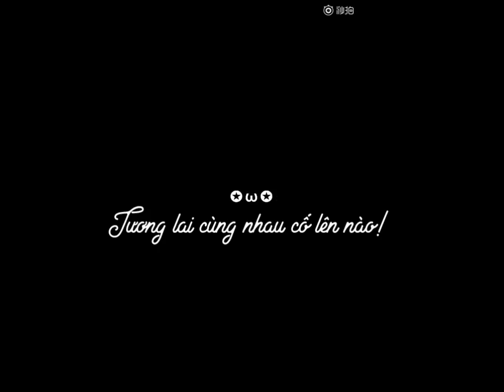[VIETSUB] Nguyên Boss bộc bạch lòng mình ngày sinh nhật Studio =)))) |16.9.2018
Vietsub: Mị